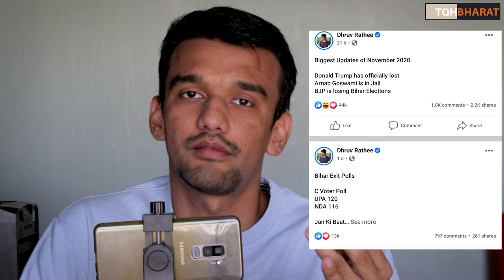Donald trump Returns as American President ? Subramanian swamy suggests a way | Piyush Rai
american election 2020
america election live
america election result
american election
american election bbc
america election current result
subramanian swamy on trump
subramanian swamy on american election